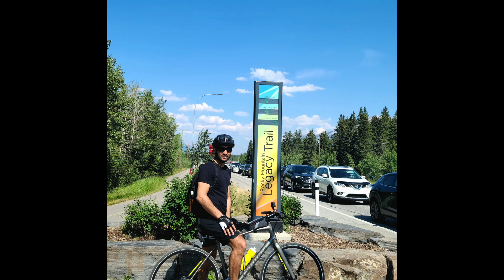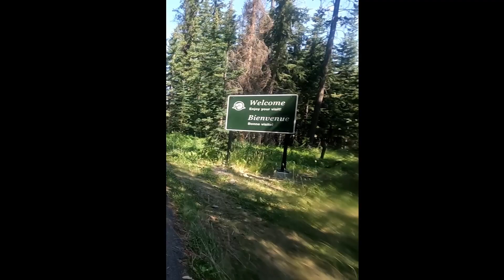Canmore toh Banff val cycle te | Banff Legacy Trail | Part -1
Rocky Mountain Legacy Trail Banff National Park vich.
Parking Location - 2801 Bow Valley Trail, Canmore, AB T1W 3A2
Cascade Ponds - Lake Minnewanka Scenic Drive, 110 Bear St, Banff, AB T1L 1A1